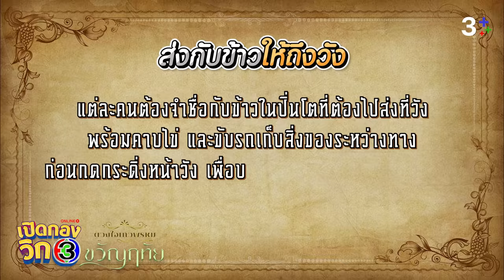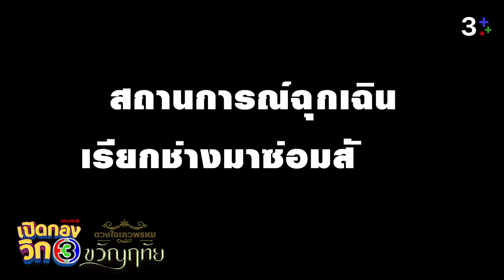“เปิดกองวิก 3 Special​ ขวัญฤทัย​” EP.1 | 3Plus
จัดเต็มความฮา​ อัดแน่นความสนุก​ กับ​ ​2​ ภารกิจ​ “ส่งกับข้าวให้ถึงวัง” และ​ “จุจุ เดี๋ยวทวดอ่อนตื่น” ใครจะครองตำแหน่งตัวตึง ใครจะเป็นผู้ท้าชิงตัวท็อป  แล้วใครที่เป็นตัวป่วนสุดเกรียนที่งัดทุกกลเม็ดมาเอาชนะ

พบกับ​ “ไมกี้-ญดา-จูเนียร์-แบม” ในรายการ “เปิดกองวิก 3 special ขวัญฤทัย“  วันที่ 9-11 เมษายน 2567 เวลา 11.30 น.